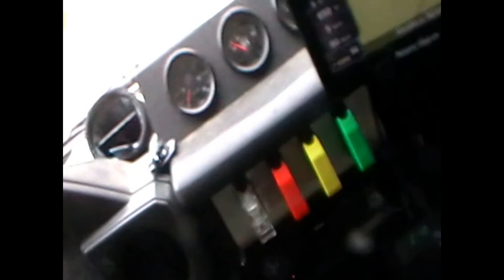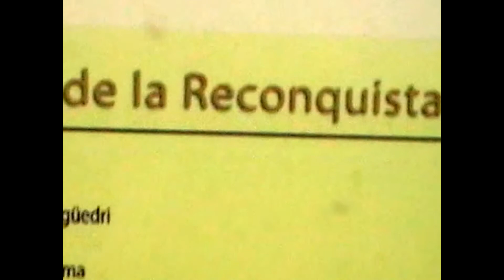theBIGtrip11 - Picos de Europa